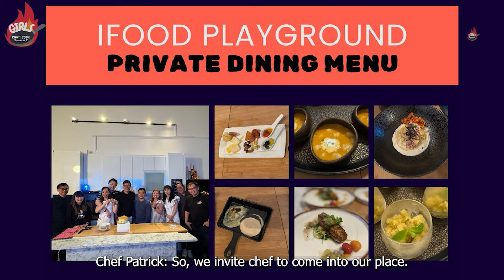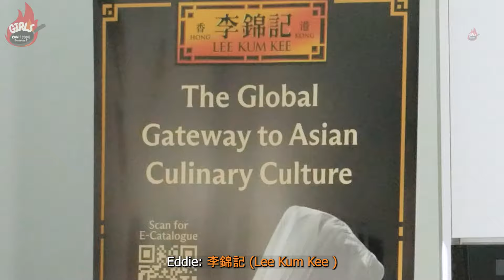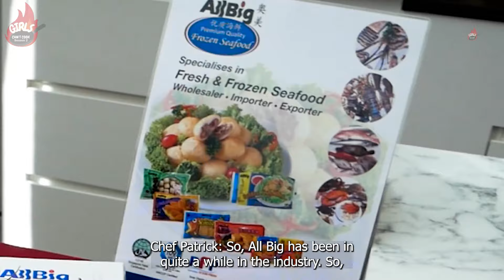WHAT ARE THEY COOKING??!?! - Girls Can't Cook S2 Ep1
The series where we throw girls with no culinary skills into a kitchen is back!!! are you ready for the chaos that will ensue??

Join Chef Patrick Tan as he guides a group of girls through the art of cooking! From Italian pasta-making to grilling steak! Watch as they discover new flavors, techniques, and the joy of cooking together as well as decide the teams for the upcoming battles!! Don’t miss out!! 🍳🍝

Featuring:
➯ OPG Playground
➯ Lee Kum Kee
➯ All Big Frozen Food

Featuring:
➯ OPG Playground
➯ Lee Kum Kee